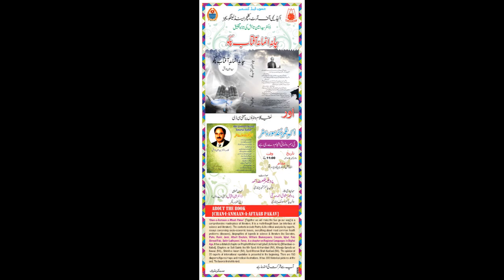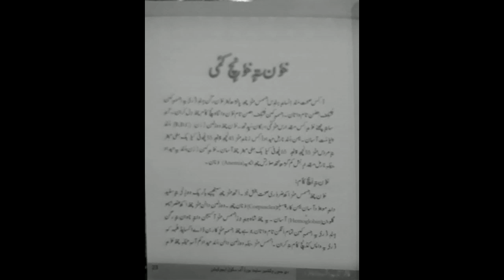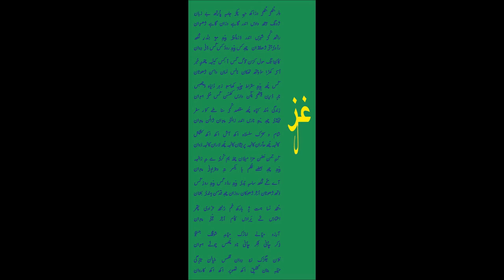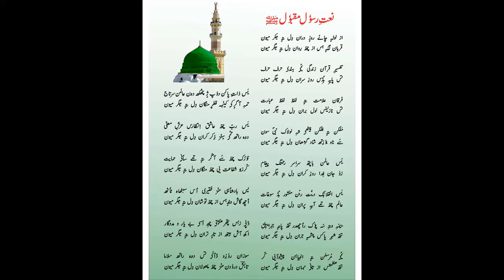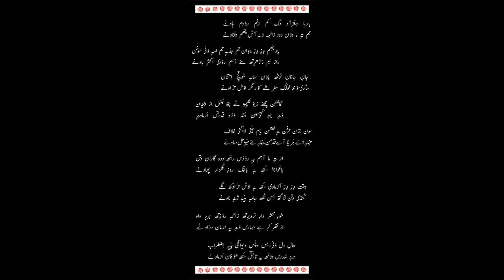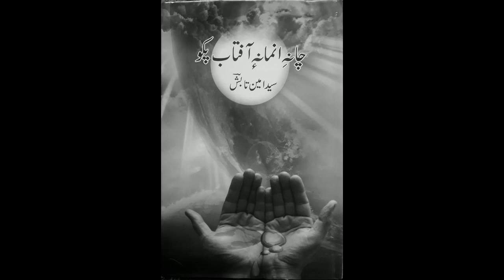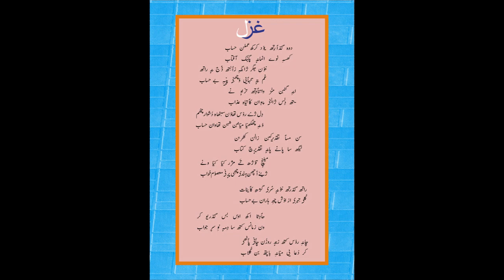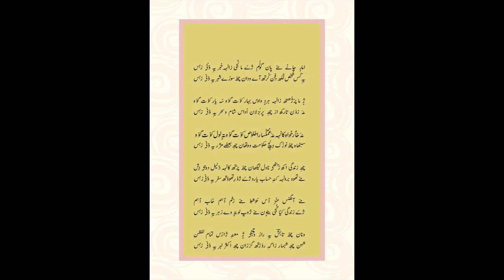21 February: International Mother Language Day Maaji Zevi Hund Aalmi Doh. WALIV MAJI ZEVI BARAV LOAL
21 February: International Mother Language Day
Maaji Zevi Hund Aalmi Doh
WALIV MAJI ZEVI BARAV LOAL
Languages have an essential function in creating change & growth in human civilization.
THERE ARE OVER 7000 KNOWN LANGUAGES ALIVE IN THE WORLD TODAY. THE 23 LANGUAGES MAKE UP THE NATIVE TONGUE OF 4.1 BILLION PEOPLE,,,

International Mother Language Day is a worldwide annual observance held on 21 February to promote awareness of linguistic and cultural diversity and to promote multilingualism. First announced by UNESCO on 17 November 1999, it was formally recognized by the United Nations General Assembly with the adoption of UN resolution 56/262 in 2002.
This Day is observed every year to promote linguistic and cultural diversity and multilingualism.
The theme of the 2022 International Mother Language Day, “Using technology for multilingual learning: Challenges and opportunities, which focuses on how technology can be a potential factor for fostering multilingual education and would support the development of quality teaching and learning for all. Technology has the potential to address some of the greatest challenges in education today. It can accelerate efforts towards ensuring equitable and inclusive lifelong learning opportunities for all if it is guided by the core principles of inclusion and equity. Multilingual education based on mother tongue is a key component of inclusion in education.
The theme of the 2021 International Mother Language Day, “Fostering multilingualism for inclusion in education and society,” recognizes that languages and multilingualism can advance inclusion, and the Sustainable Development Goals’ focus on leaving no one behind. Education, based on the first language or mother tongue, must begin from the early years as early childhood care and education is the foundation of learning.
This year’s observance is a call on policymakers, educators and teachers, parents, and families to scale up their commitment to multilingual education, and inclusion in education to advance education recovery in the context of COVID-19.
There are somewhere between 6,000 and 7,000 living languages in the world today. According to the Endangered Languages Project, over 40% of the world’s languages are threatened with extinction.
India has 234 identifiable mother tongues, 121 languages and around 22 official languages! Sindhi, Konkani, Nepali, Manipuri, Maithili, Dogri, Bodo and Santhali are the languages which were added to the Eighth Schedule of the Constitution after amendments in the Constitution. Earlier, there were 14 languages which were initially included in the Constitution.
We encourage people to maintain their knowledge of their mother language while learning and using more than one language. Governments and non-governmental organizations may use the day to announce policies to encourage language learning and support.